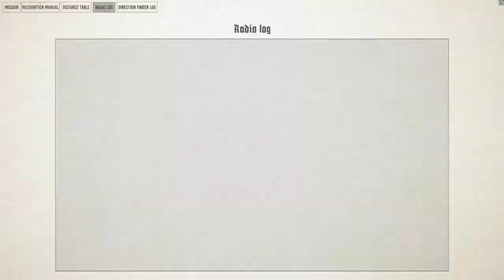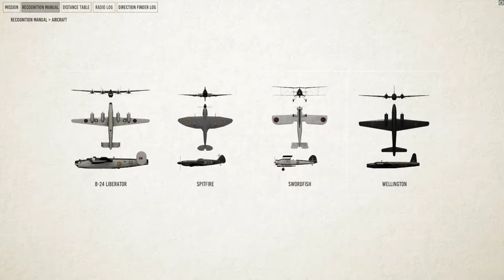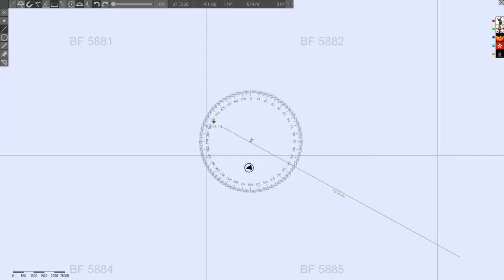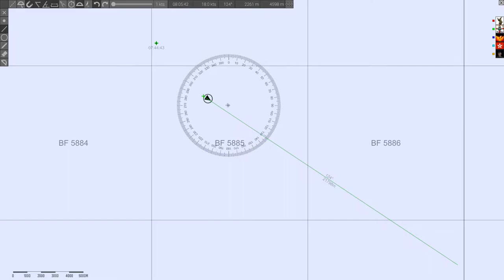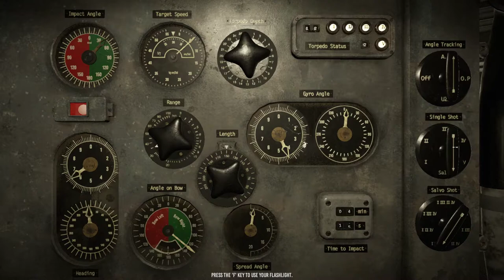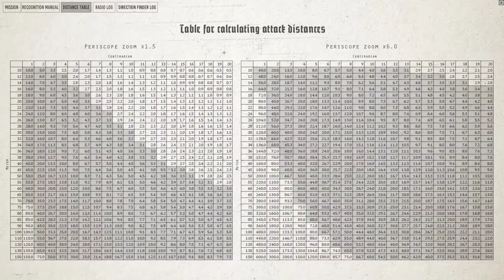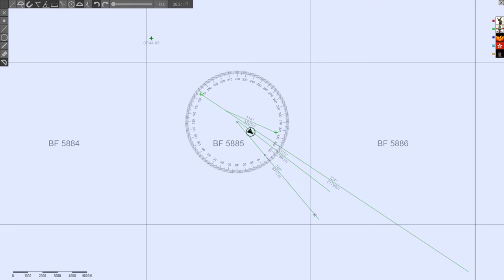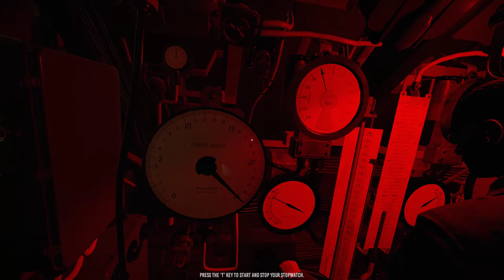Wolfpack - Betasom - 21 Marzo 2019